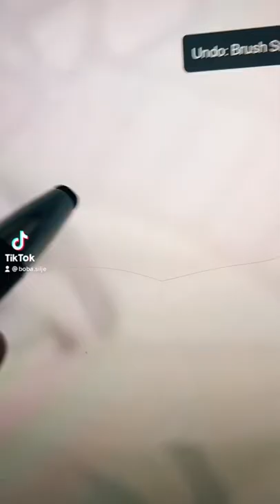Edit for Layla:) / Tiktok: Boba.Silje